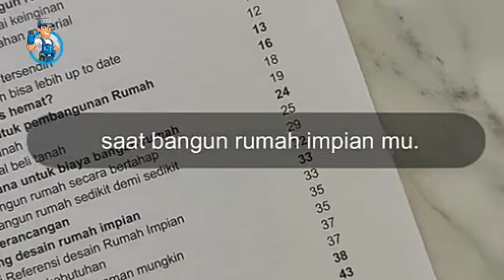Cara Menghitung Biaya Bangun Rumah || Hemat Hingga Ratusan Juta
Video kali ini akan membahas tentang menghitung biaya bangun rumah.